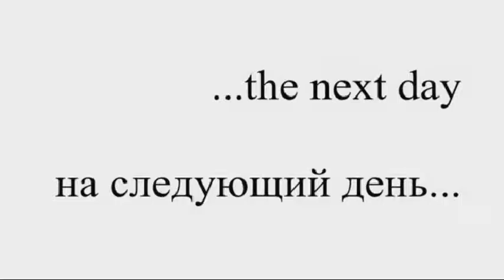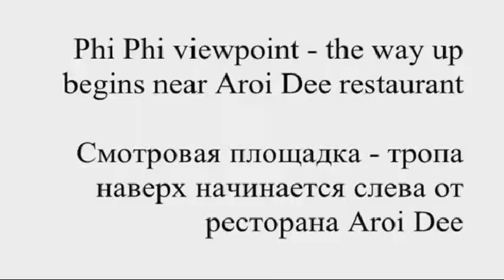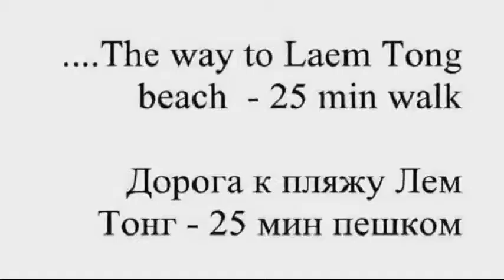Destination Indian Hindu Wedding Receiption Marwadi Sindhi Punjabi Gujarati Outrigger Island Resort